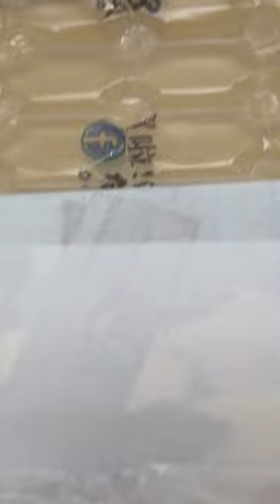不能給對方真正喜歡的東西??? 怎麼越來越貴XD??????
增值的速度飆車了???
完整開盒：島田機娘很不一樣?! 壽屋 島田フミカネ ART WORKS II アルシア UNBOXING【借我彥一下】Frame Arms Girl 骨裝機娘 島田文金原創角色 阿爾希亞